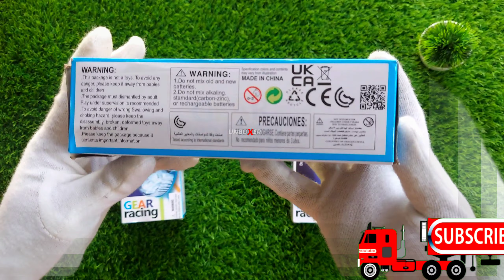Transparent Gear Racing Car | Toy for Kids with Gear Simulation Car | with Sound & Light | unboxer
Take a look at this Galactic 3D Transparent Gear Racing Car Toy for Kids with Gear Simulation Mechanical Car Technology w/d Sound & Light Toys for Kids Boys & Girls on Flipkart

Zest 4 Toyz Musical Toy Battery Operated Transparent Gear Concept Racing Car Toys for Kids 360 Degrees Rotating with Bump & Go Action 3D Light & Sound Toys (Pack of 1)